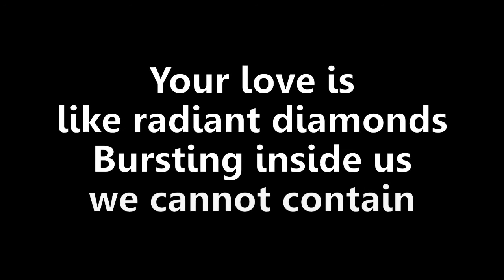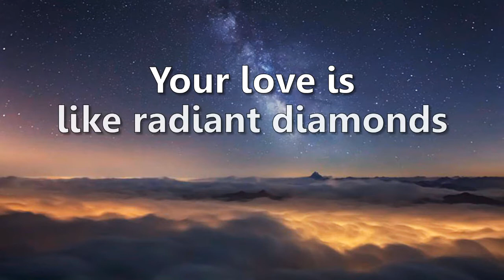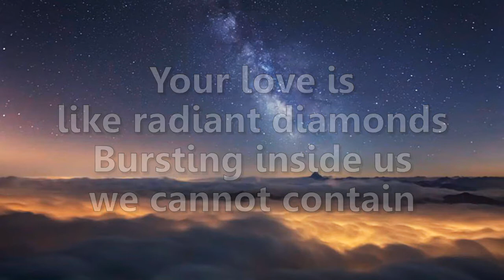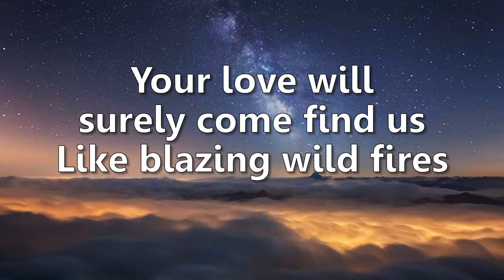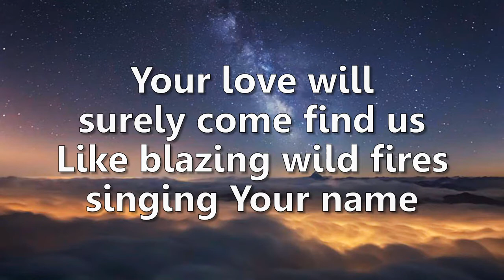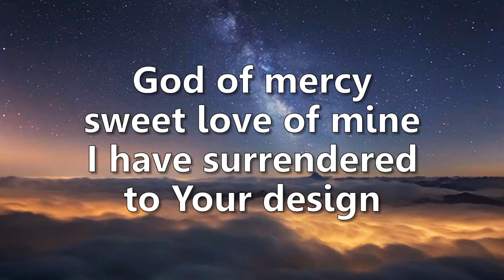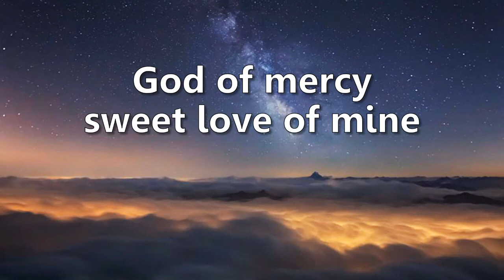Multiplied - NEEDTOBREATHE w/lyrics